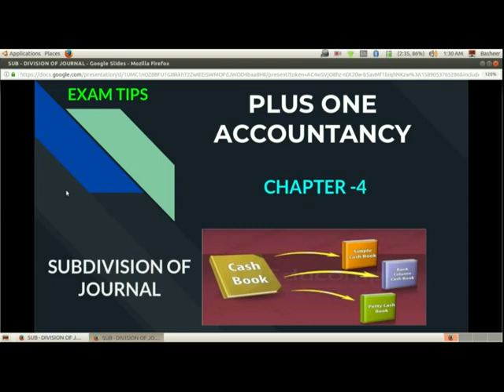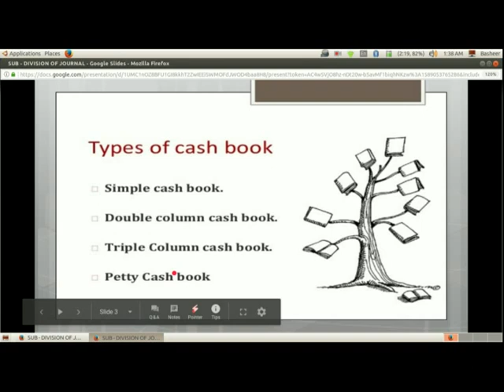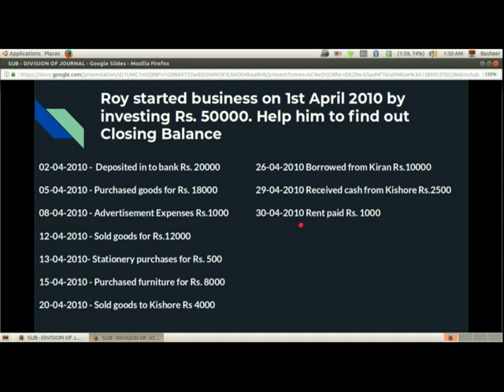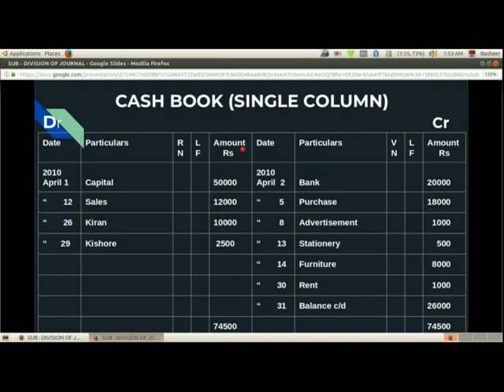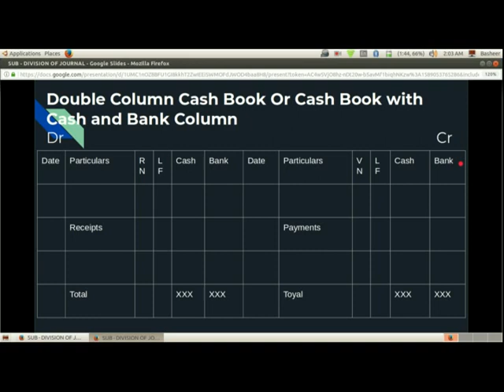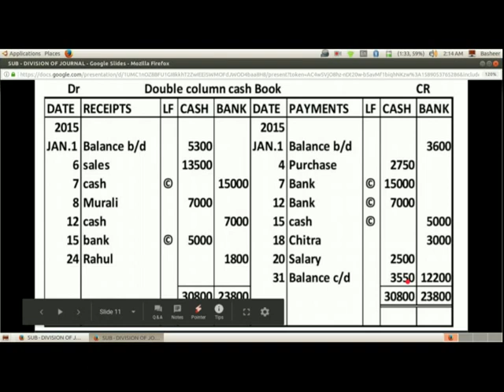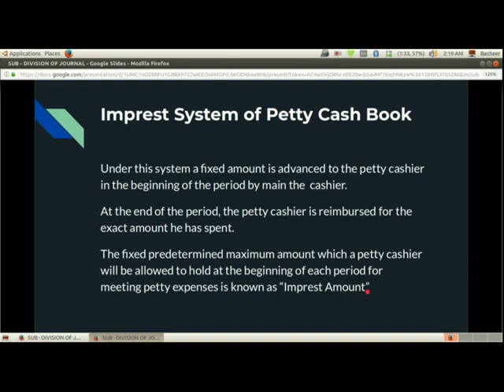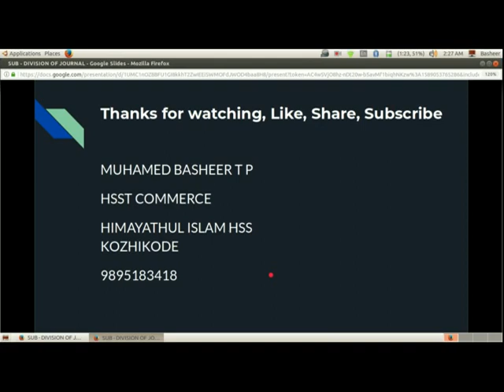SUB DIVISION OF JOURNAL - CASH BOOK ( +1 Accountancy)